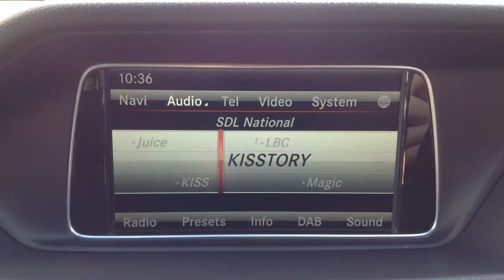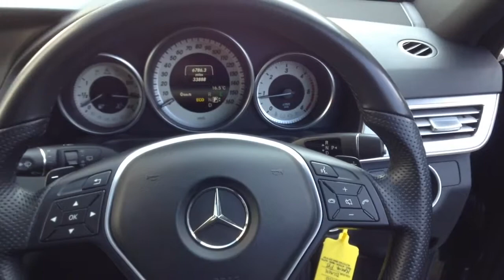Mercedes-Benz E Class 2.1 E220 CDI for Sale at CMC-Cars, Near Brighton, Sussex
Make / Model: Mercedes-Benz E Class 2.1 E220 CDI
Colour:black  Year:2014  Reg:km14fys   Mileage:33900

Balcombe Road
Whitemans Green
West Sussex
RH17 5BZ